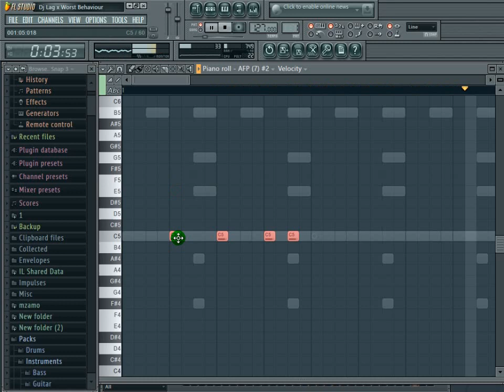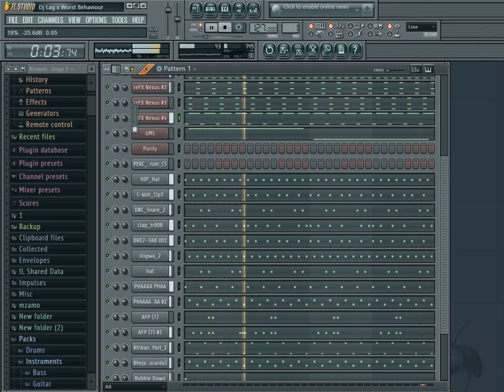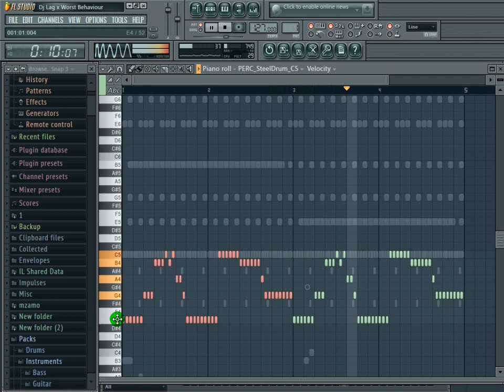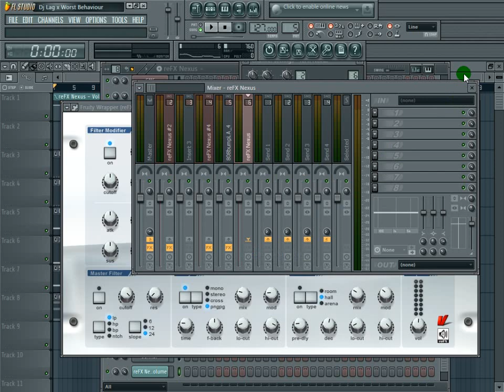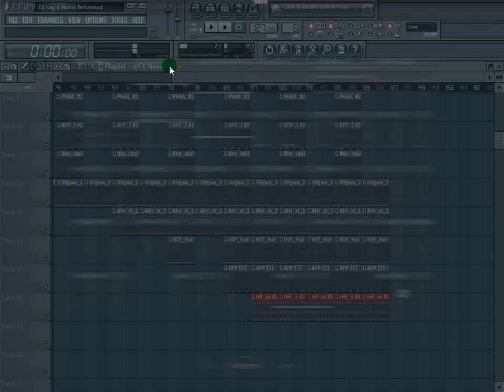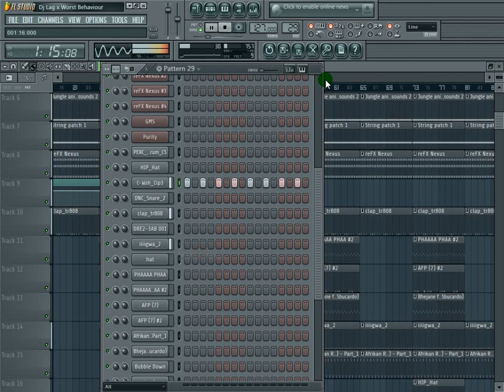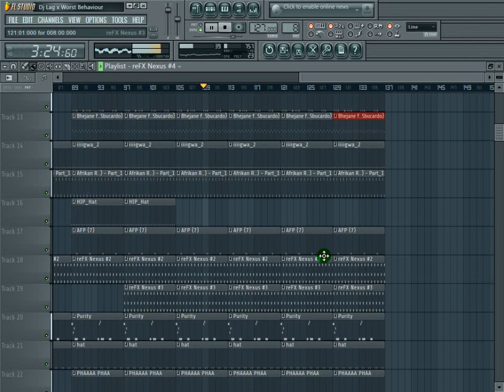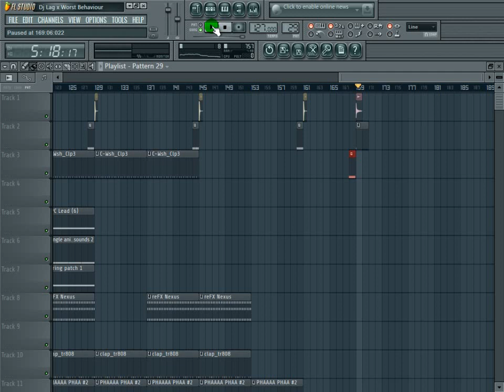How to make Dombolo Gqom/Sgubhu like Worst Behaviour & Dj Lag || Free 2021 Gqom Sample Pack🔥